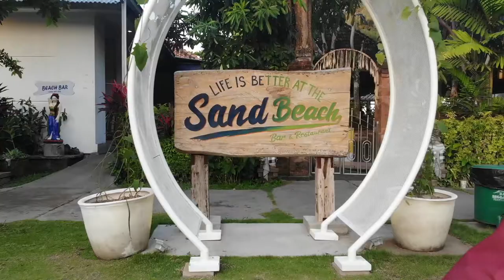Sand Beach Bar & Restaurant Sanur full movie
Sand Beach With an Echo friendly concept, we Love what is fresh and seasonal . East meet west Menu is satisfying the fresh light meals you crave and offer couples of healthy choices.  on the Venue side we have large area beach front tables, Bean Bag table with casual vibes is absolutely your feet touches the sands  . and also we do have inside area for formal occasion .  When you come under our roof ,your happiness is absolutely our responsibility .